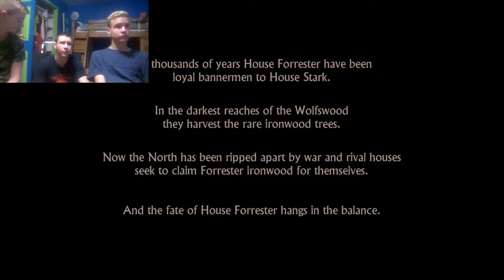Let's Play Telltale Games: Game of Thrones Episode 1- Part 1- "BOWEN!!!"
Watch as Mark, Jared , and I play through telltales newest game, Game of Thrones. Where I'm sure there will be loads of excitement and a lot of hard-hitting decisions!!!